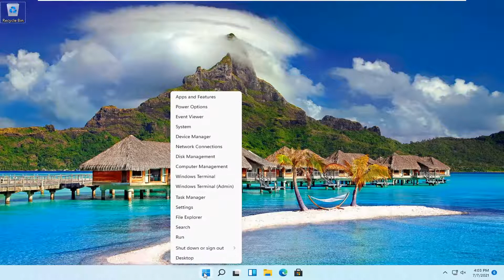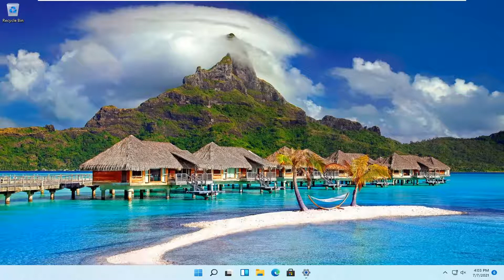Fix Stereo Audio - All Sound Is Mono (Windows Left/Right Doesn't Work)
Most audio you listen to is in “stereo”, which means that different things are played in through both the left and right speakers. However, you can have your PC mix the sound to mono, playing everything combined through both speakers.

This would allow you to use just one earbud with your PC, but still hear both the left and right audio tracks. It’s also very helpful if you have trouble hearing through one ear.

Issues addressed in this tutorial:
stereo audio windows 11
stereo audio windows 11 not working
left right sound not working
laptop speakers not working
dell laptop speakers not working
Lenovo laptop speakers not working
laptop external speakers not working
windows 11 laptop speakers not working
Toshiba laptop speakers not working
hp laptop speakers not working
laptop not detecting speakers
laptop speakers not loud enough
fix laptop speakers not working

Windows 11 has been prone to producing grotesque and equally unexpected errors for users. Among many cumbersome abnormalities, many HP users have found it difficult to get stereo output from their analogical headphones that use 3.5mm jacks on their windows 11 operating systems. This particular issue is not solved by upgrading to the latest Realtek or HP drivers. Temporary workarounds like uninstalling the default speakers/headphones and rebooting with the headphones plugged in are…temporary. Soon as Windows installs a new update, the problem will start to appear again. The problem, difficult to diagnose and debug as it may seem, isn’t impossible to solve.

Sometimes you may notice an unbalance in the left and right audio balance of a playback (output) device such as a speaker or headphone, and may need to manually adjust the left and right audio balance level until it sounds best to you.

This tutorial will show you how to adjust the left and right audio balance level of sound playback devices in Windows 11.